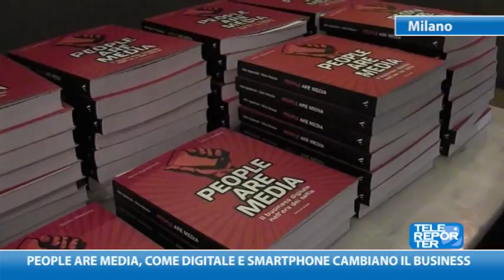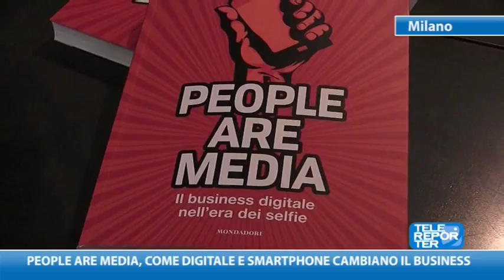People are media, come digitale e smartphone cambiano il business